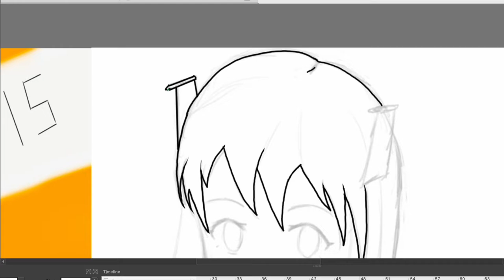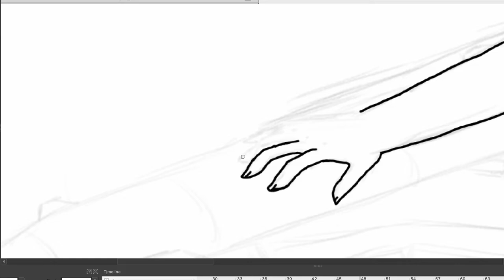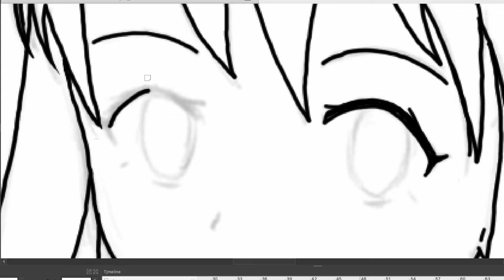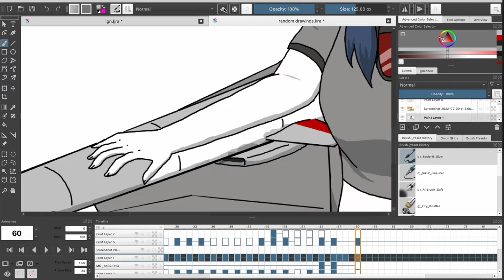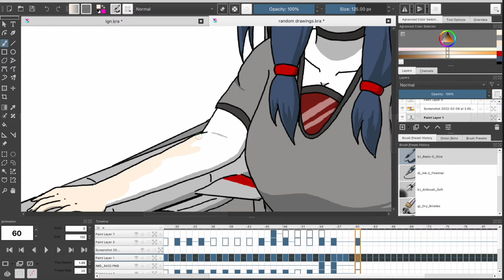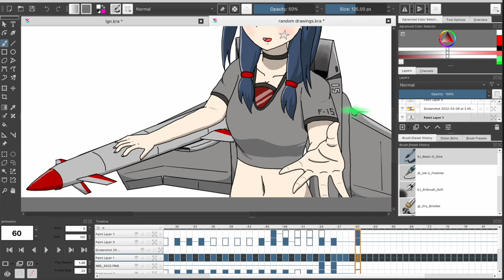F-15 Strike Eagle as Anime speed paint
Sky Warriors Universe original character
vehicle: F-15 strike eagle
Name: Fujiko

music used
Feel Good - by Syn Cole